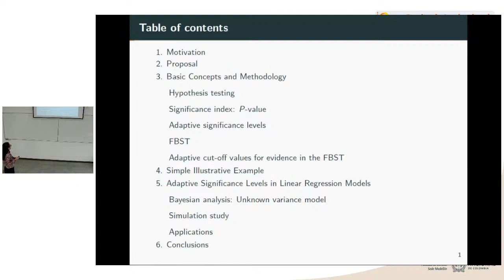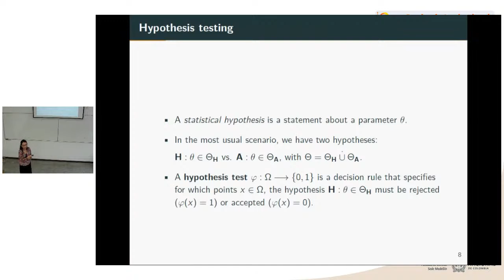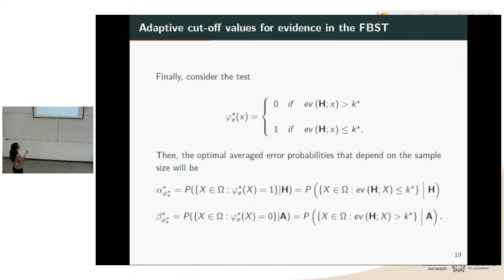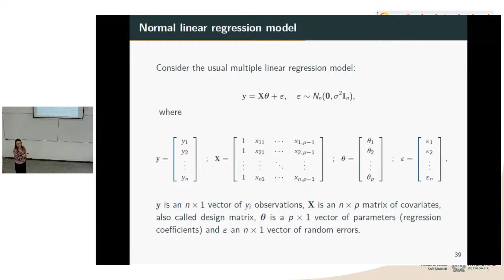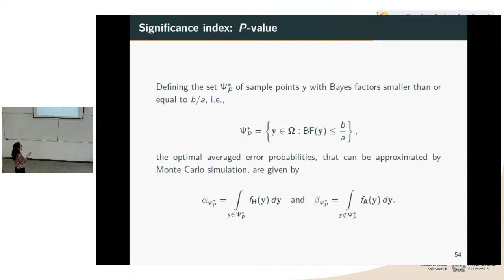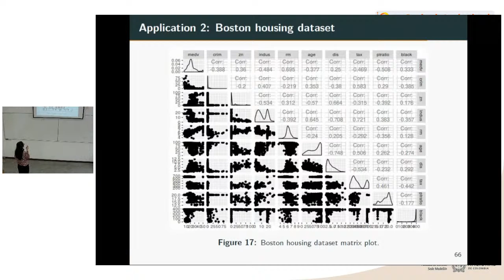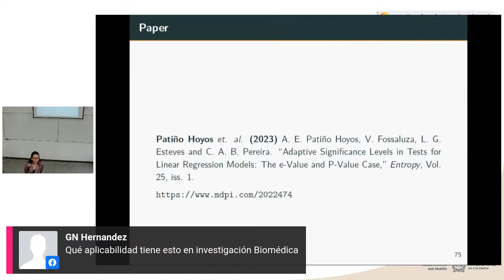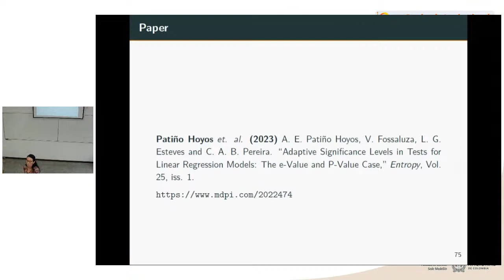Adaptive significance levels in tests for linear regression models: the e-value and P-value cases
Alejandra Estefanía Patiño Hoyos
Doctora en Ciencias - Estadística, Universidad de São Paulo, Brasil;
Docente Facultad de Ingeniería, Institución Universitaria Pascual Bravo

Abstract

The full Bayesian significance test (FBST) for precise hypotheses is a Bayesian alternative to the traditional significance tests based on p-values. The FBST is characterized by the e-value as an evidence index in favor of the null hypothesis (H). An important practical issue for the implementation of the FBST is to establish how small the evidence against H must be in order to decide for its rejection. In this work, a method to find a cutoff value for the e-value in the FBST by minimizing the linear combination of the averaged type-I and type-II error probabilities for a given sample size and also for a given dimensionality of the parameter space is presented. Furthermore, this methodology is compared with the results obtained from the test with adaptive significance level, which presents the capital-P P-value as a decision-making evidence measure. For this purpose, the scenario of linear regression models with unknown variance under the Bayesian approach is considered.